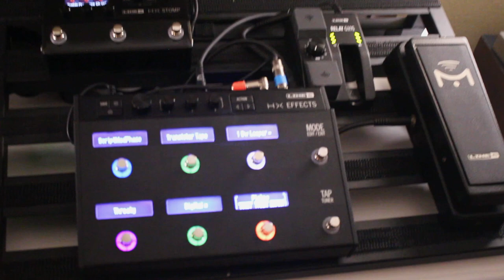LA Amp Show 2019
My Perspective as an exhibitor at the 2019 LA Amp Show.
I've added links to all companies featured in the video as well as links to my original music.